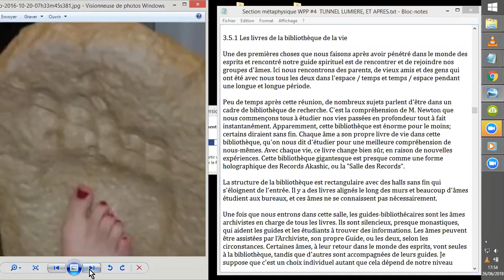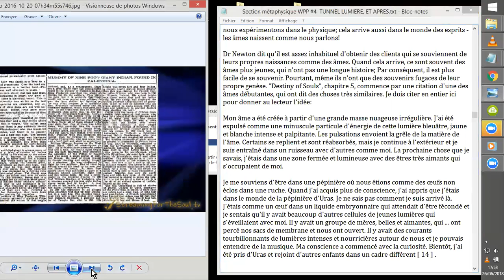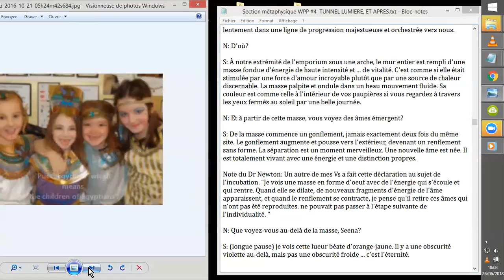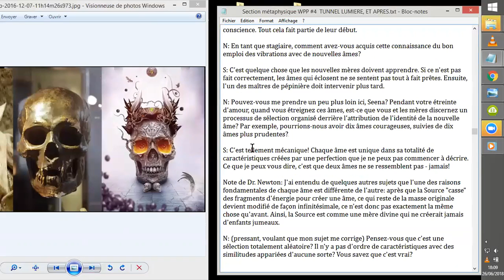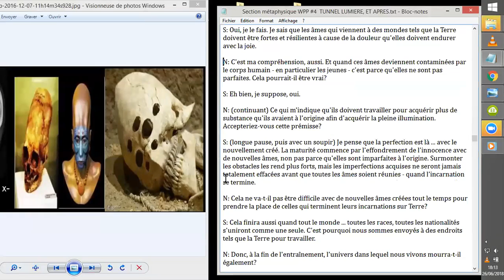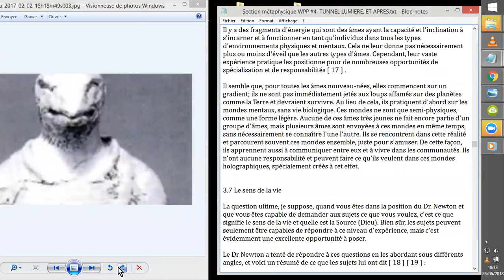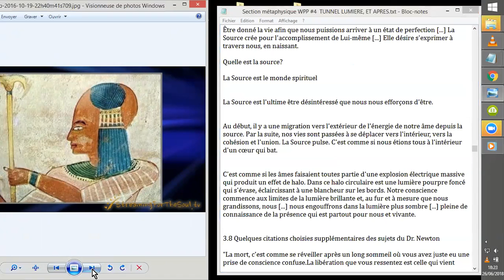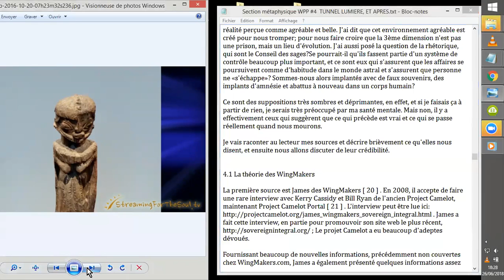WPP LUMIERE au BOUT du TUNNEL #4 1°NdA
PEPINIERE DES ÂMES